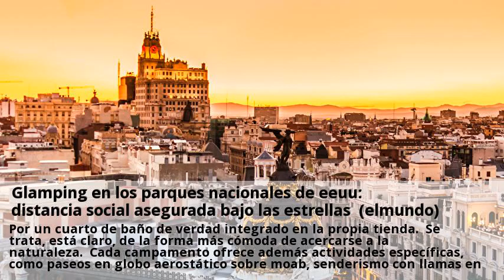Glamping en los parques nacionales de eeuu: distancia social asegurada bajo las estrellas (elmundo)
A los paisajes soberbios se une ahora el atractivo de anochecer en un lugar remoto y solitario. Esta es la propuesta de glamping de la compañía under canvas, que ya está preparada para dar la bienvenida al viajero en los campamentos de lujo que regenta en algunos de los parques nacionales más icónicos de eeuu. Aún así, hasta en estos escenarios apabullantes en belleza y tamaño, el turismo se va a hacer ahora de otra manera. La pandemia de coronavirus ha impuesto medidas como el check-in individual de los huéspedes y limpieza de las tiendas con productos certificados. Sus tiendas se parecen más a una suite de hotel que al clásico iglú de acampada. Los sacos de dormir han sido sustituidos por camas king size, el hornillo de gas por un horno de leña, la excursión al cuarto de baño. Por un cuarto de baño de verdad integrado en la propia tienda. Se trata, está claro, de la forma más cómoda de acercarse a la naturaleza. Cada campamento ofrece además actividades específicas, como paseos en globo aerostático sobre moab, senderismo con llamas en el p. El precio de la estancia en la naturaleza empieza en unos 140 euros la noche, aunque las suites con porche y otras amenities puede alcanzar los 370 euros la noche. El primer campamento que abre sus puertas a sus huéspedes será el de las smokies mountains (tennessee) el próximo 28 de mayo. Mientras que europa va poco a poco avanzando la desescalada, eeuu tiene prohibida la entrada a los extranjeros procedentes de un buen número de países, incluidos todos los del espacio europeo de libre movimiento schengen.